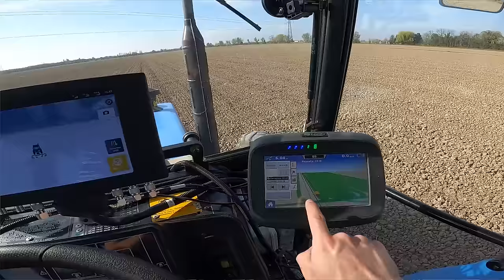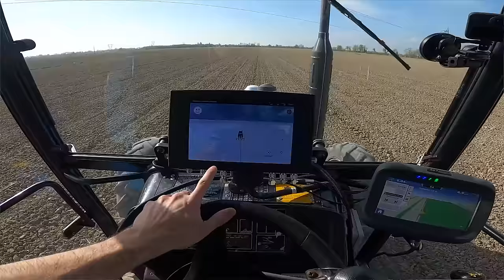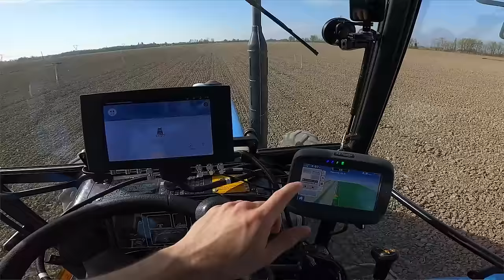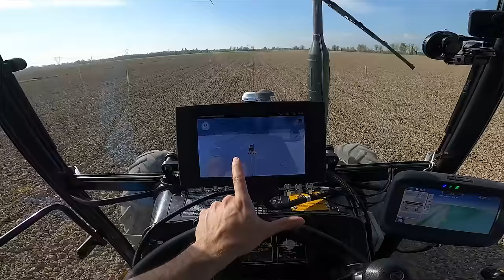Tractor Vlog EP 53 - RULLO POLVERIZZATORE IN PRE SEMINA! | Brillion 4D 909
Nel Tractor Vlog di oggi effettueremo una rullatura pre semina del terreno; necessaria per tentare di affinare il terreno in vista delle prossime semine. Benvenuti nel mio cinquantatreesimo Tractor Vlog! Questo è un altro episodio della prima ed unica serie di Tractor Vlog italiani. Anche oggi più di una inquadratura; questo per cercare di portare un contenuto sempre più unico e migliorato episodio per episodio. Come in ogni Tractor Vlog parleremo degli aspetti tecnici e dei dettagli dei macchinari e della lavorazione. Vi è piaciuto il video? Ne vorreste altri?

⇨L'attrezzatura per le riprese in questo video: Aggiungi al tuo carrello qualsiasi prodotto Amazon o acquista questi prodotti passando per questi Link aiuterai il canale senza nessun costo aggiuntivo al tuo acquisto!:
▶GoPro MAX
▶GoPro HERO 8
▶GoPro HERO 6
▶Ventosa GoPro
▶Giunto Sferico GoPro

◉Landini Blizzard 65:
 ▶ Engine [Motore]: Perkins 65Cv 4,0L 4 Cylinders.
 ▶ Tractor Weight [Peso Trattore]: 32 qli.
 ▶ Fuel Tank [Serbatoio]: 90 Litres
 ▶ Work Hours [Ore di Lavoro]: 3570 h

◉Rullo Brillion:
 ▶ Width [Larghezza]: 3 meters (Fixed/Fisso)
 ▶ Weight [Peso]: 35 qli

sub_confirmation=1

0:00 Intro e info
1:10 Viaggio verso il campo
4:27 Arrivo in campo e spiegazione dell'attrezzo
10:00 Inizio della lavorazione
22:30 Saluti finali